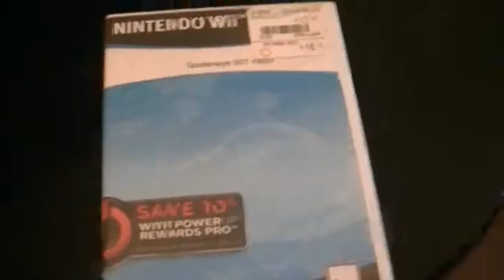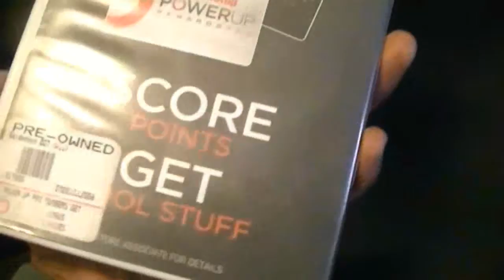05 GOLDEN EYE 007 WII UNBOXING | Purchase Items 2015